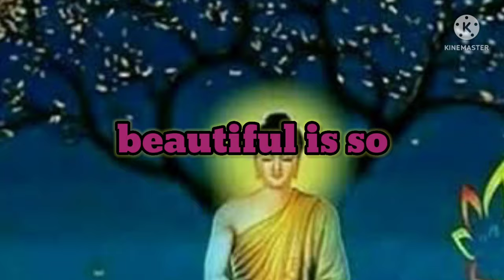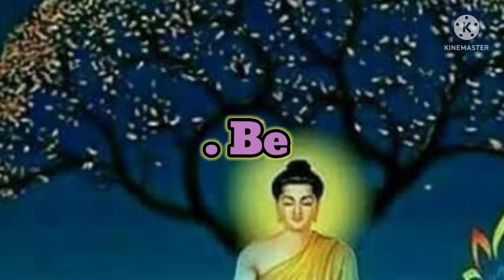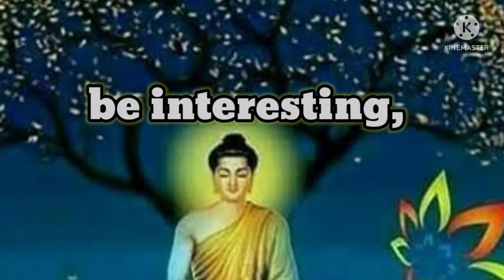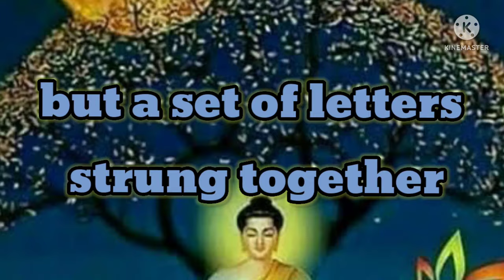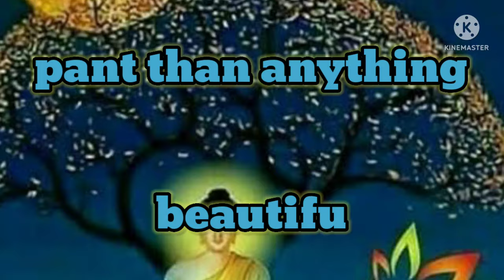DON'T BE BEAUTIFUL but why?😱 MOTIVATIONAL VIDEO BY GAUTAM BUDHA |WhatsApp status ||BUDHA MOTIVATION🚀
budha motivational speech
budha motivational quotes
budha motivational story

Don't be beautiful | powerful motivation video by budha and WhatsApp status || BUDHA MOTIVATION|